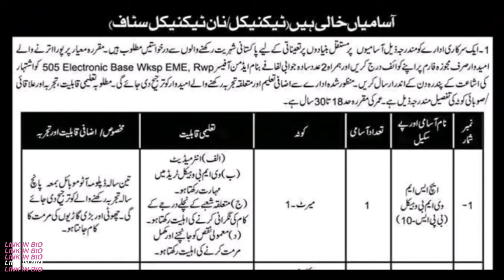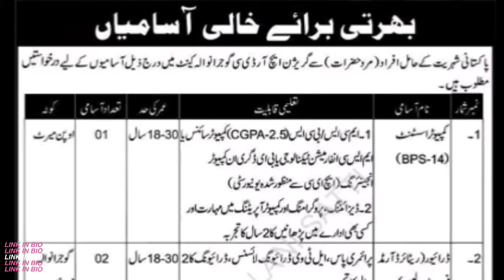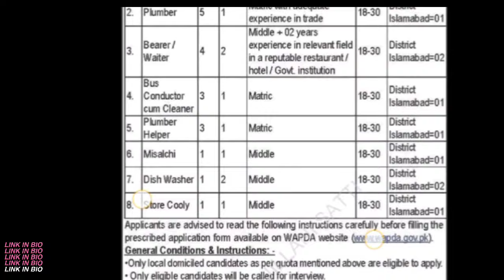Sunday 12 may 2024 all Pakistan government jobs ||today all jobs update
Today Jobs 12 May 2024 1) Pakistan Atomic Energy Commission PAEC 2) COMSATS 3) Department of Archaeology and Museums 4) 505 Electronic Base Workshop EME Pak Army 5) Armed Forces institute of Rehabilitation Medicine AFIRM 6) Pakistan Public Administration Research Centre PPARC 7) Army Public School (FWO Complex) 8 )OPF Girls College Rawalpindi 9)
اشتہارات دیکھنے کے لیے یہاں کلک کریں
Department of Explosives Ministry of Energy Petroleum (PD) 10) Ministry of Law and justice 11) Armed Core Center Nowshera 12) Cadet College Ghotki 13) Elementary and Secondary Education Department KP 14) Fazaia Bilquis College of Education For Women 15) Fixed Communication Signal Company 16) Fazaia Degree College Kamra 17) Faisalabad Waste Management Company 18) Frontier Works Organization 19) Garrison HRDC 20) HQ Log 31 Core 21) Institute of Business Administration 22) Kinnard College for Women 23) Kissan Support Services Pvt ltd 24) Namal University Mianwali 25) National Bank of Pakistan NBP 26) National Disaster Risk Management Fund 27) Public Health Engineering Department Punjab 28) Pakistan Railways-Thar Coal Rail Connectivity 29) Sindh institute of urology and Transplantation 30) Sui Southern Gas Company Limited 31) University of Karachi 32) University of Narowal 33) University of Lahore 34) USAID-ERDA 35) WAPDA 2 advertisements 36) Zarai Tarqiati Bank ZTBL 37) Balochistan Glass limited 38) H.H Sheikh Khalifa Public School 39) HONDA ATLAS 40) Lycopodium 41) Sadiq Poultry Pvt ltd 42) Syngenta 43) Union
2024 government job vacancy pakistan,
government of punjab pakistan jobs